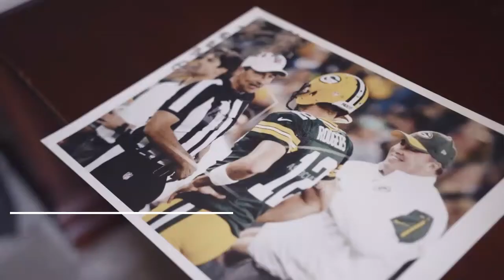LOHS Boys Basketball vs Groves 3-3-2022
The Dragons took on Birmingham Groves at LOHS on 3-3-2022